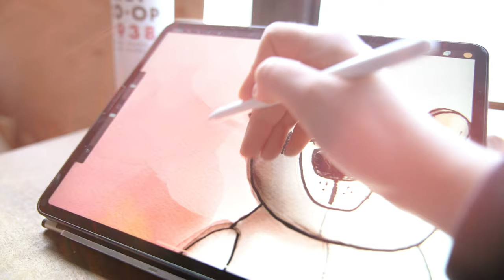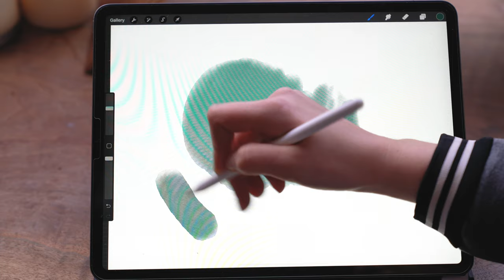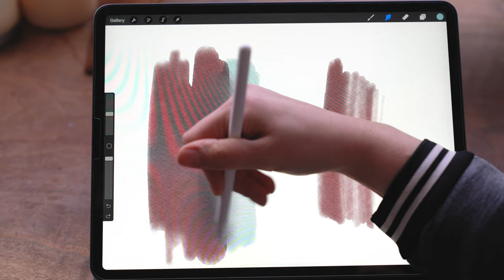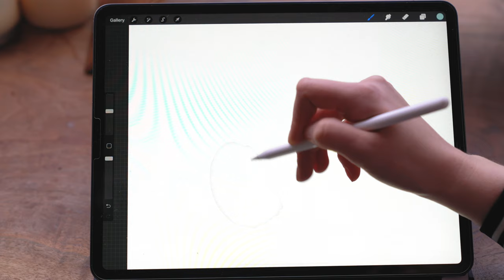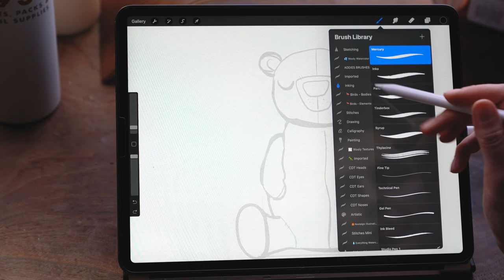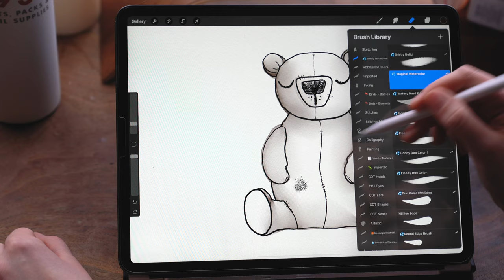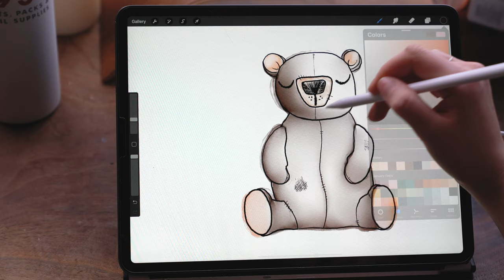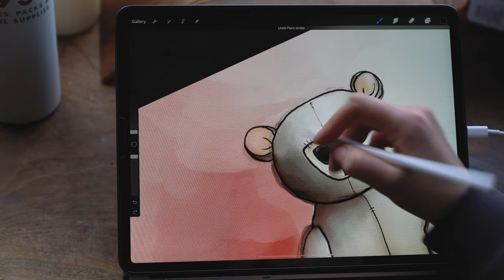Paint Watercolor Characters in Procreate 5 (Teddy Bear Tutorial)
@woolypronto (painting + procreate stuff)
@addiemariehh (life + cats + houseplants)

My equipment:

▲ PAINTING ▲
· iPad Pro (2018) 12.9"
· Apple Pencil (Gen 2)
· Apple Smart Folio
· Glass Screen Protector (prefer the glass over paper-feel!)

▲ FILMING ▲
· Sony A7R iii Camera
· Sony 24-70mm F2.8 Lens
· K&F Concept Tripod (amazing tripod, allows me to shoot overhead super easily!)
· Yeti Microphone
· Zoom H1n Handy Recorder Mic